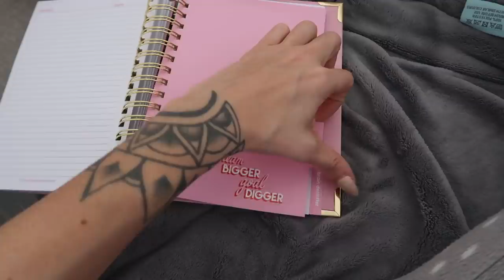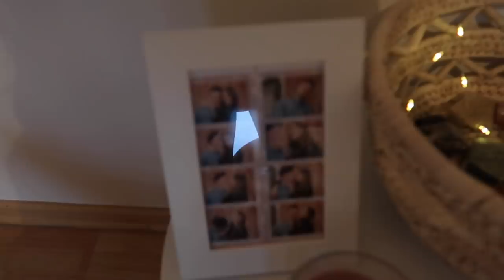EEN AANWINST IN DE SLAAPKAMER